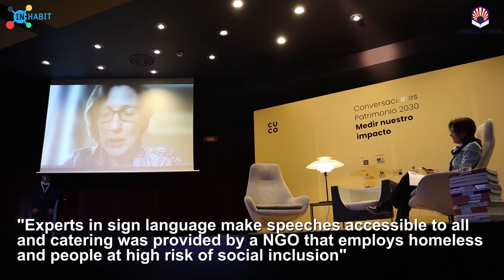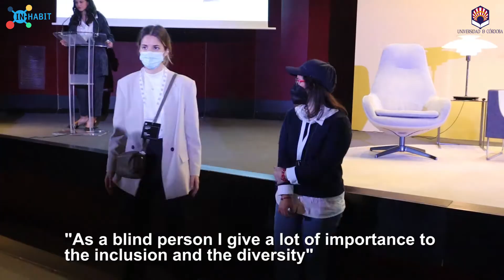IN-HABIT | Conference on Heritage and Sustainability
CUCO (Club Unesco Córdoba) and INHABIT project boost inclusiveness and accessibility in the organisation of conferences and congresses. They host a Conference on Heritage and Sustainability at the Rectorate of the University of Cordoba on 29th March, that breaks with the traditional scheme in which functional diversities are passively included. In this case, a member of the National Organization of the Spanish Blind acts as conductor, members of the Down Syndrome Association of Córdoba perform as congress hostesses, experts in sign language make speeches accessible to all and catering is provided by a NGO that employs homeless and people at high risk of social inclusion, breaking with the stigmas related to the most vulnerable groups.

*Vídeo grabado y editado: Marta Baena Sanz ( @BaenaSanz )

• IN-HABIT
IN-HABIT ha recibido financiación del Programa de Investigación e Innovación Horizonte 2020 de la Unión Europea en virtud del acuerdo de subvención nº. 869227